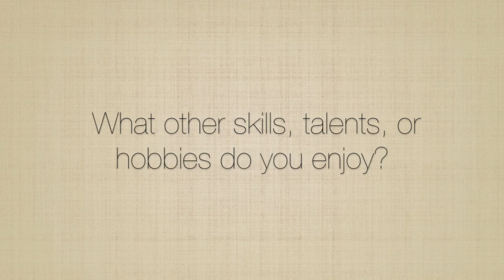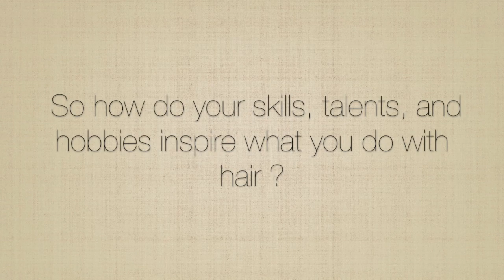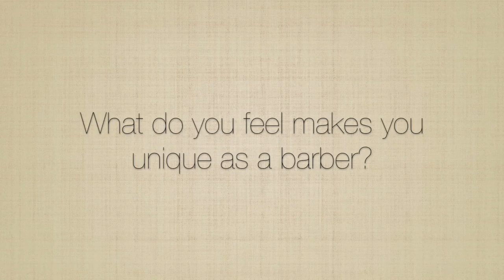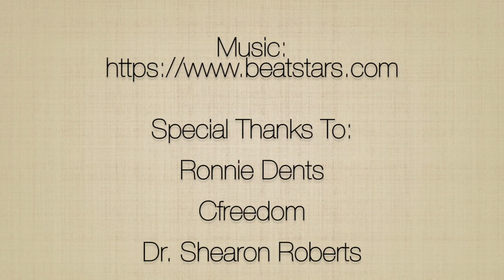My Nola, My Story: More Than A Barber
My Nola, My Story: More Than A Barber, a Digital Humanities project by Xavier University of Louisiana's Mass Communication department students, led by Dr. Shearon Roberts. This report was produced by Kai Wilson.